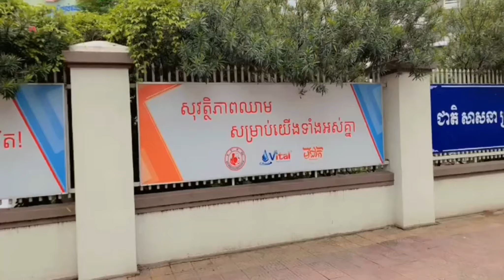កូនពៅចង់បានiphone14 Her want to buy iphone 14